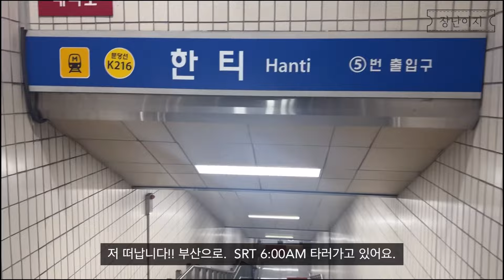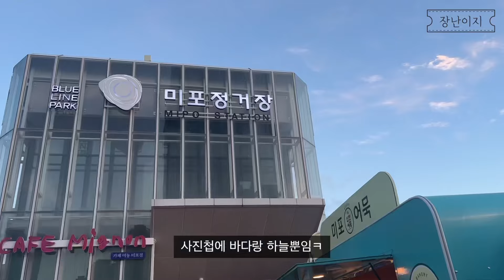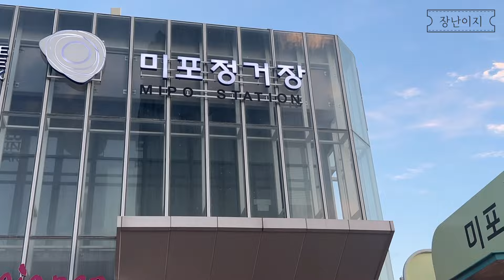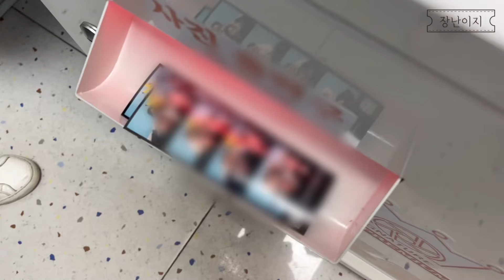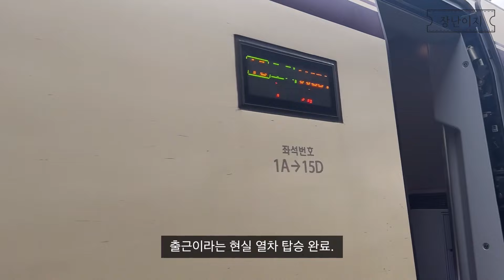[vlog] 나홀로 부산 1박+ 친구들과 2박 여행 • 나의 해방일지 • 해방을 찾아 떠남 • 부산 • 뚜벅이 • 술여행 • 친구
안녕하세요. 장난이지입니다

이번 영상은 저 말고 친구들도 나오게되어
모자이크가 많네요 ㅜㅜ
깔끔한 영상 보여드리고 싶었는데…
그래도 영상 즐겁게 봐주시길 !
감사합니다

-BGM 🎤